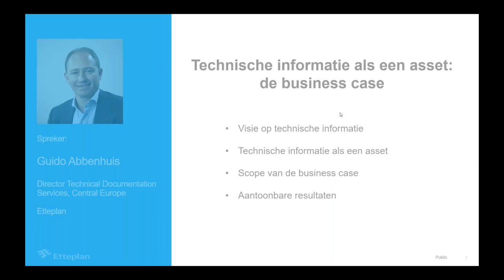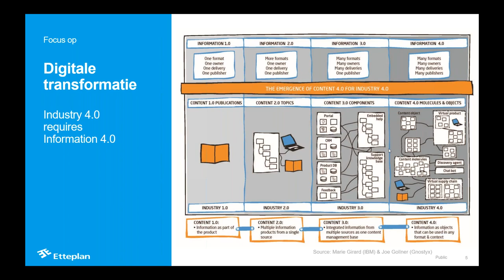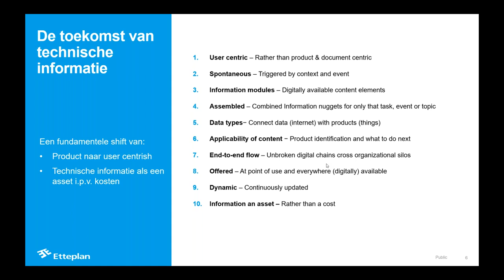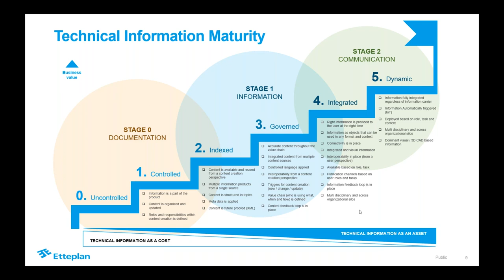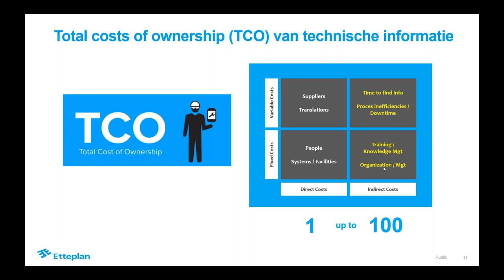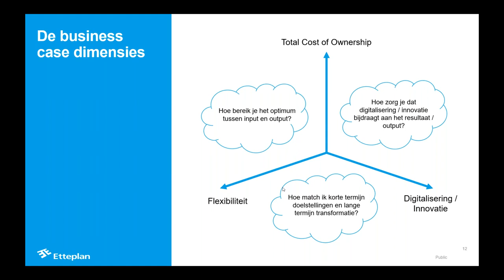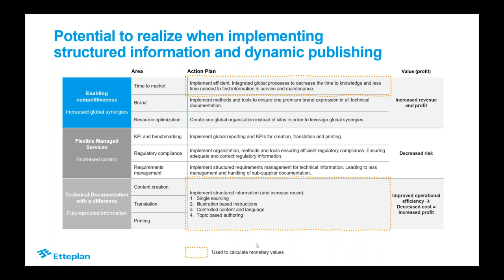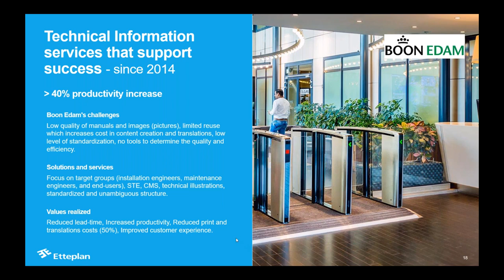Webinar: Technische informatie als een asset: de business case!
Uw technische informatie als company asset! Leer hoe effectief ontwikkelen, beheren en publiceren van technische informatie direct kan bijdragen aan uw omzet en winstdoelstellingen.